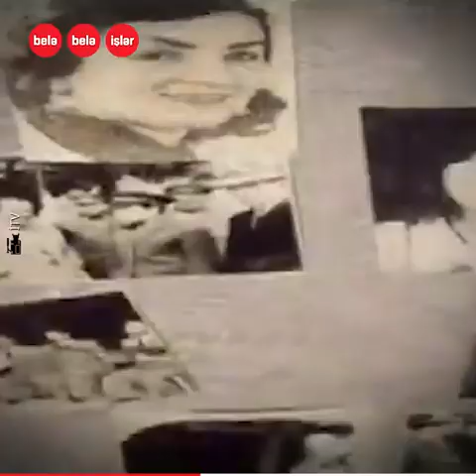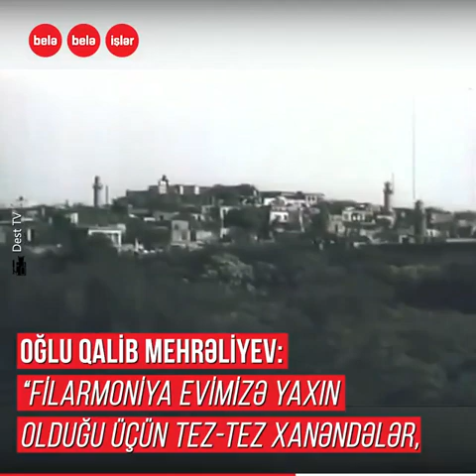"Arşın mal alan" filminin Tellisi Fatma Mehrəliyevanın çətin həyatı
Həyat yoldaşının qəfil zəhərlənərək ölməsindən sonra ömrünün 39 ilini özünə qapanaraq keçirən, ruhi əsəb dispanserinə yatırılan, tənha vəziyyətdə dünyasını dəyişən,
"Kəsmə şikəstə"nin ən mahir ifaçısı və
"Arşın mal alan" filminin Tellisi Fatma Mehrəliyeva.